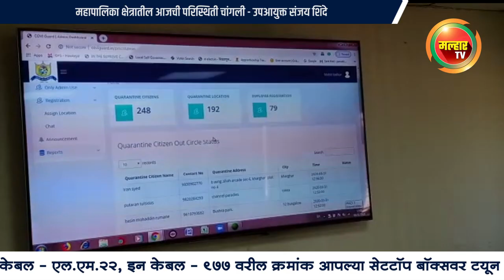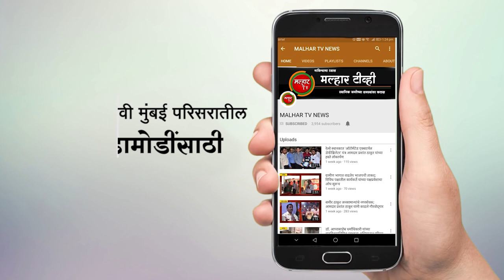होम क्वारंटाईन केलेल्या नागरिकांवर पनवेल महापालिकाअँपद्वारे ठेवणार लक्ष !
महापालिका क्षेत्रातील आजची परिस्थिती चांगली - उपआयुक्त संजय शिंदे